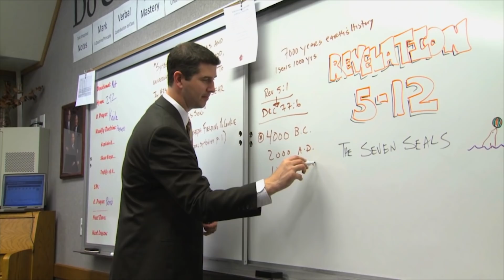Elder Holland Speaks on Changes Coming to Seminary in 2020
The First Presidency and Quorum of the Twelve Apostles of The Church of Jesus Christ of Latter-day Saints have announced a change to the course of study schedule and curriculum for students in the seminary program.

Beginning January 2020, seminary students will study the same book of scripture used in the Church’s Come, Follow Me study outline for the year. That means all Church members – including seminary classes – will study the Book of Mormon in 2020. Historically, the seminary curriculum has been organized by the school year and has remained separate from the course of study followed by other Church members.
Elder Jeffrey R. Holland, a member of the Quorum of the Twelve Apostles who sits on the Church Board of Education, said this change is “significant” and will benefit seminary students and their families.

“We hope that they will have a great experience on Sunday at the meetinghouse, we hope that they will go home and have an experience with their family on Sunday, and we hope that through the week they will have a great experience in seminary studying the Book of Mormon,” said Elder Holland.